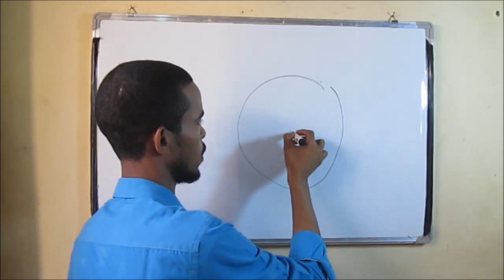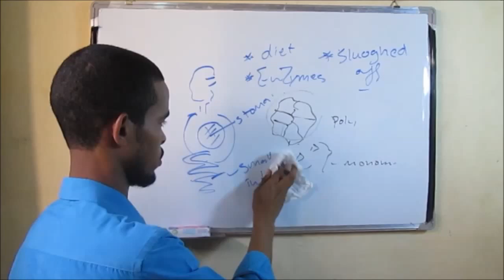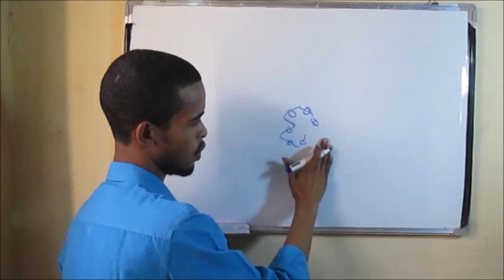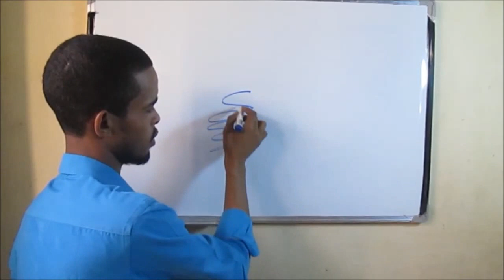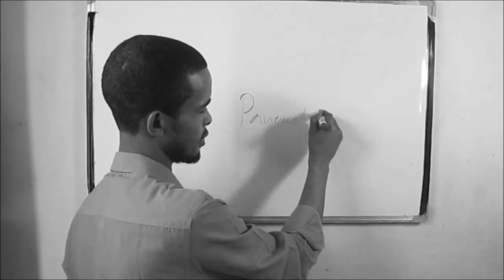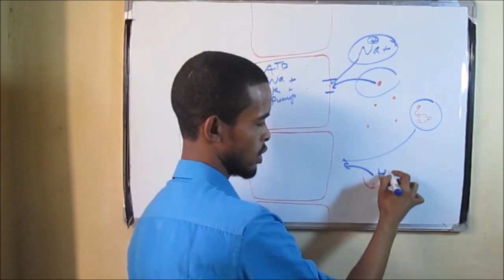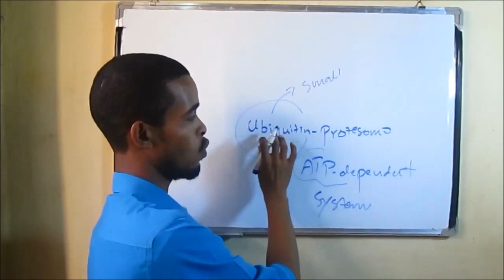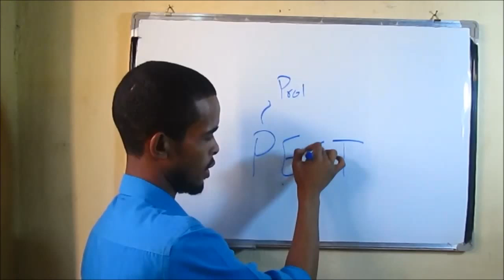protein biochemistry : digestion / absorptionالكيمياء الحيوية للبروتينات : الهضم والامتصاص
points discussed in this video :
-protein digestion / absorption
-2ry active transport principle
- "PEST" and proteins half-life